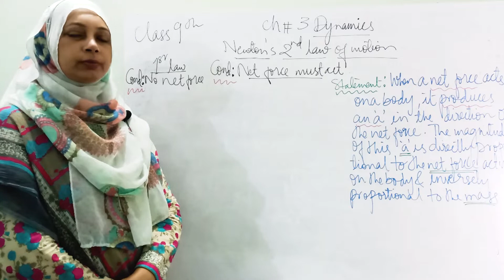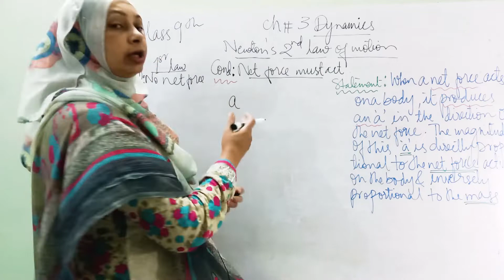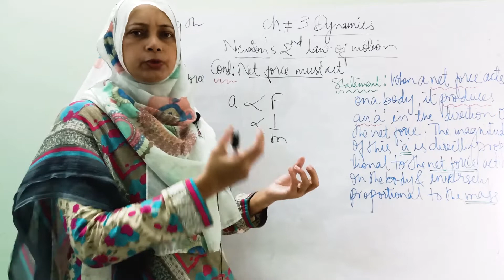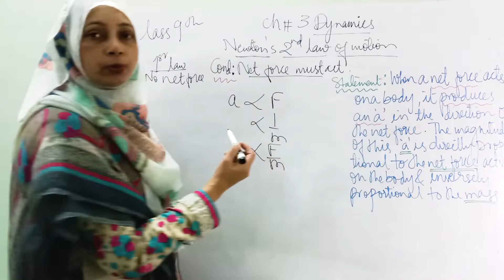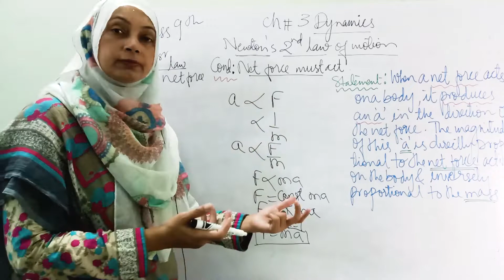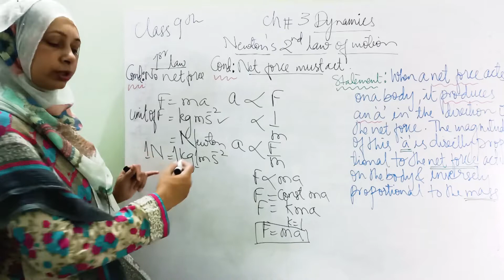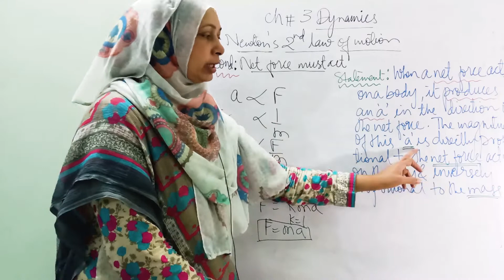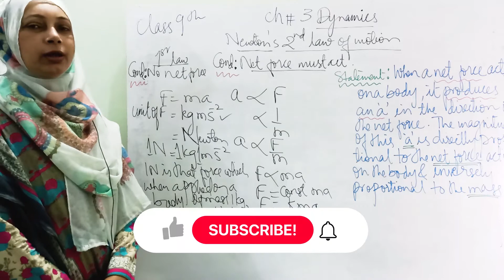Class9 Physics Ch3,Lec4(Dynamics)Newton's 2nd law of motion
Very very important derivation for long question.